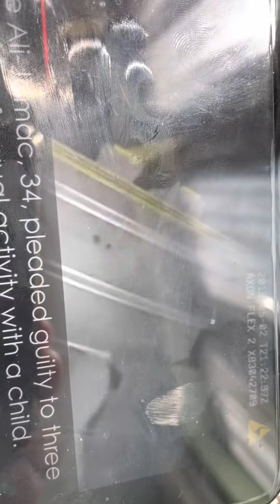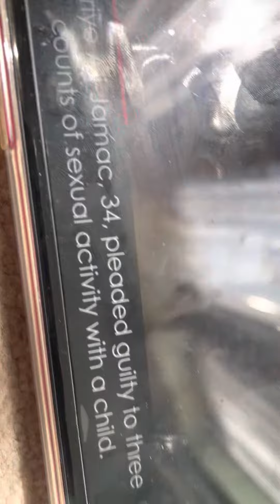This is Abbas wanted by the police